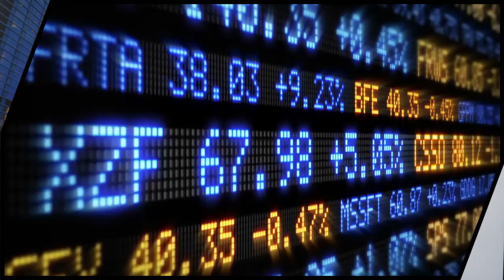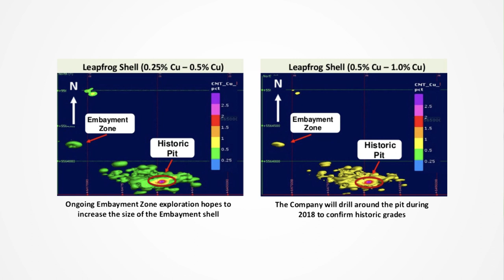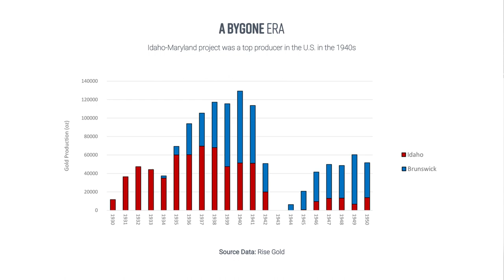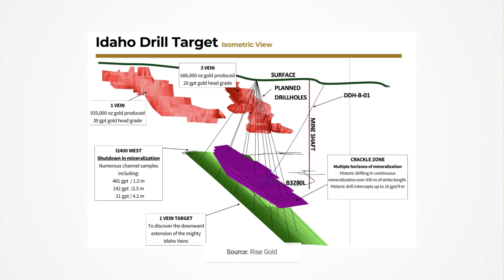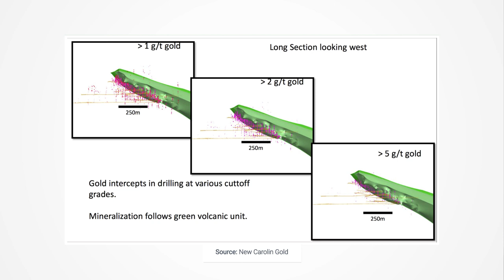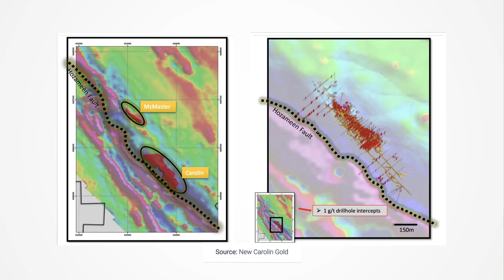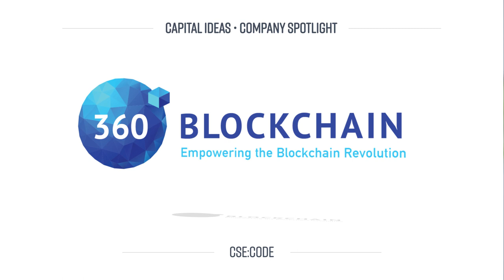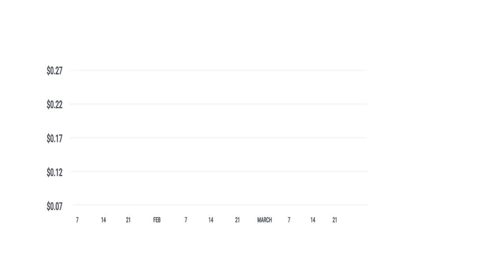Capital Ideas TV, Episode 40: Nicola Mining, Rise Gold, New Carolin Gold & 360 Blockchain.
Capital Ideas Media publisher Mark Bunting talks to Nicola Mining (TSXV:NIM) CEO, Peter Espig, about the company's high grade copper Craigmont property in B.C. and the possibility of partnering with MMJ and cryptocurrency firms.

Mark speaks with Benjamin Mossman, CEO of Rise Gold (CSE:RISE), which is reviving what was once the second most prolific gold mine in the U.S.

Mark also talks to a director of New Carolin Gold (TSXV:LAD) about the company's promising gold prospect in B.C.

Plus, a conversation with Jeff Koyen, strategic adviser to 360 Blockchain (CSE:CODE), on the company's investments in the blockchain sector.